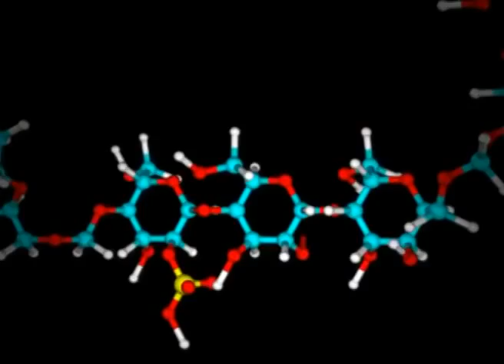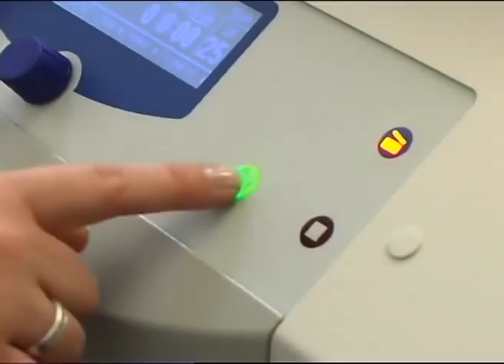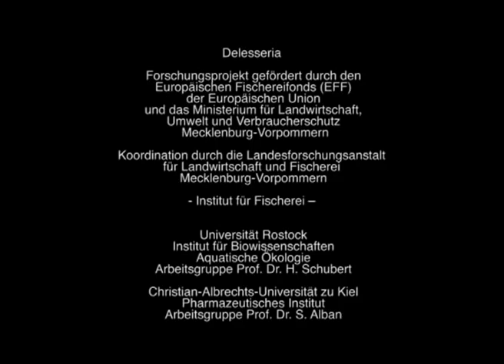Delesseria Sanguinea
Ein Lehr- und Informationsfilm über die Rotalge Delesseria Sanguinea und das Potential dieser Alge als Nahrungsergänzungsmittel und für Kosmetik. Im Rahmen eines Forschungsprojektes sollten ebenfalls die Möglichkeiten einer künstlichen Aufzucht dieser Alge untersucht werden.